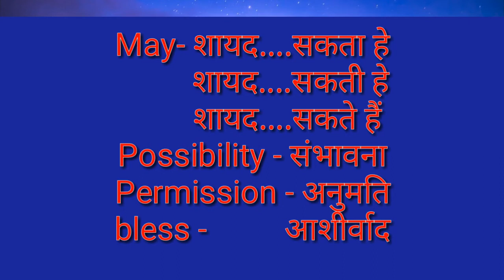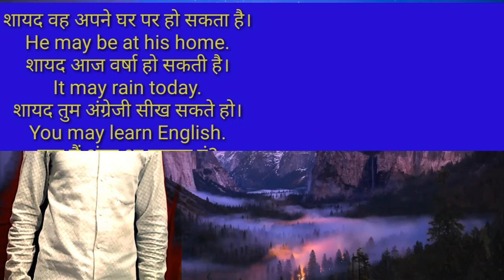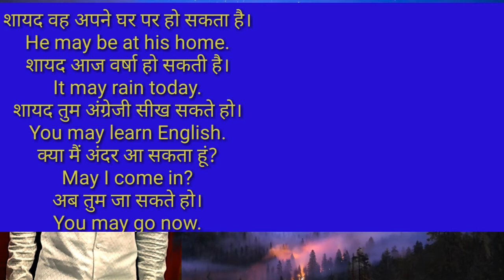may use in spoken english||modal verb may||sk english pathshala ||may use in english grammar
mayuseinspokenenglish modalverbmay||sk english pathshala ||may use in english